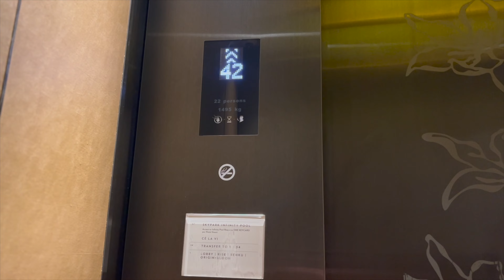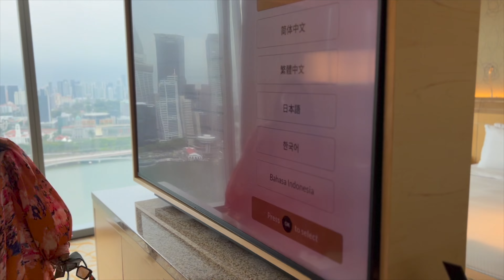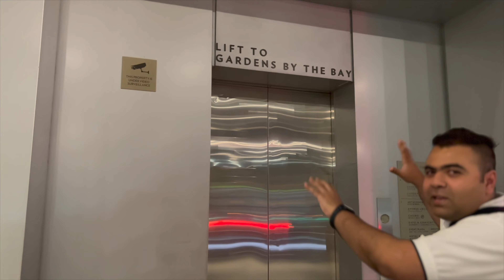SINGAPORE 🇸🇬 MOST EXPENSIVE HOTEL STAY|| INSIDE MARINA BAY SANDS|| LONGEST INFINITY POOL EXP……..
Marina Bay Sands Singapore-SHARING ALL THE EXPERIENCE TO STAY IN ONE OF THE MOST EXPENSIVEHOTELS IN THE WORLD IN  SINGAPORE 🇸🇬 ,Best in Singapore to explore.Best stay in Singapore 🇸🇬 😍Fun spot to spend time with unique experiences in this Vlog. Stayed in one if the luxury 5 star hotels. And the experiencewas amazing. Will share everything in details what we experienced and how we did everything in details.Tried to cover all the trip tip in details. Hope you all enjoy our vlog. LOVE YOU ALL. HOPE YOU GUYS WILL ENJOY THIS VIDEO. DON'T MISS OUT ALL THE DETAILS TO TRAVEL IN SINGAPORE 😍🥰🥰🥰.

HOTEL:  @TheMarinaBaySands

Foundation: Tarte Beige
Moisturiser: Nutrogena
Blush-On: Natasha Denona
Mascara: Marc Jacobs
Eye shadow palette: Huda Beauty

Lipstick: Huda Beauty,

2s?site=br...